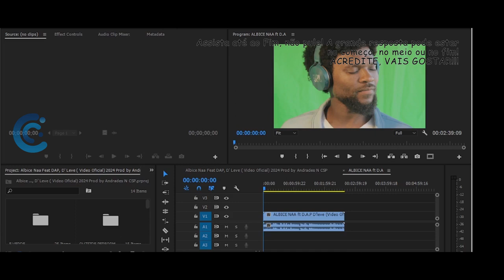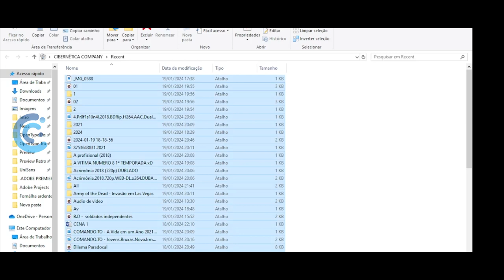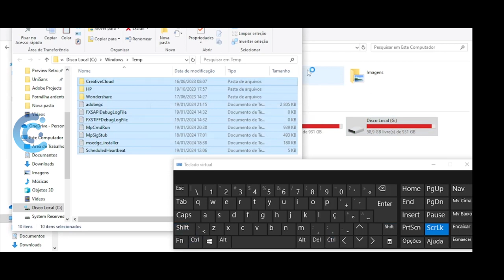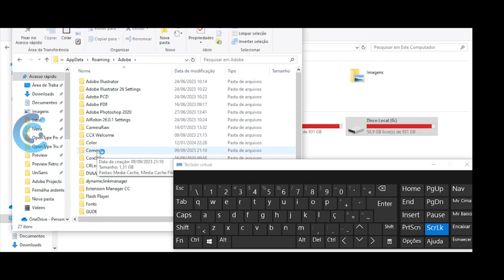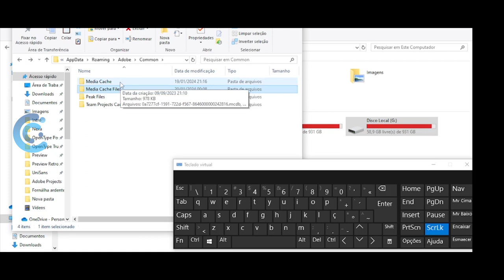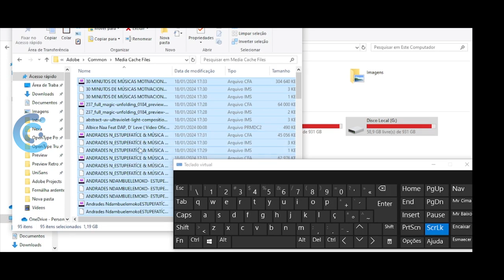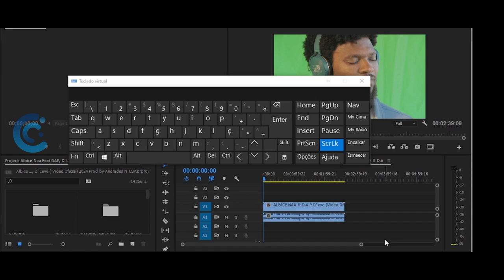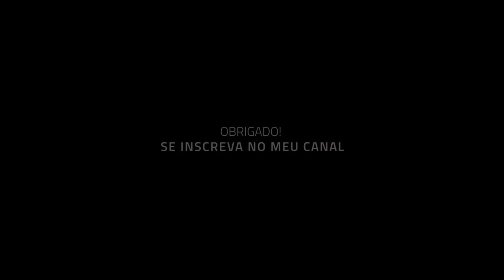Como Liberar Memória no PC para Edição no Adobe Premiere | O MELHOR TUTORIAL A RESPEITO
🚀Este tutorial, é um passo a passo para quem já apagou de tudo um pouco e mesmo assim não está tendo espaço no PC para dar sequência as suas edições, neste vídeo lhe mostro o que exatamente fazer para resolver a situação.

Este vídeo é resultado duma aflição que passei em 2015 quando comecei minhas edições, 9 anos depois resolvi partilhar como resolvi, pois, pode haver alguém que passe pela mesma situação.

Neste canal falamos de tudo um pouco, mas principalmente sobre o AUDIO-VISUAL, com destaque nos programas PREMIERE, e PHOTOSHOP. COMO FAZER FOTOS PROFISSIONAIS E MAIS...

🌟 Transforme sua edição de vídeo com estas dicas poderosas! 💻✨